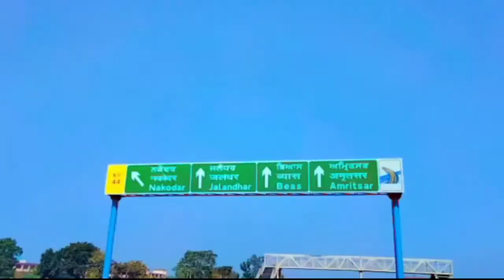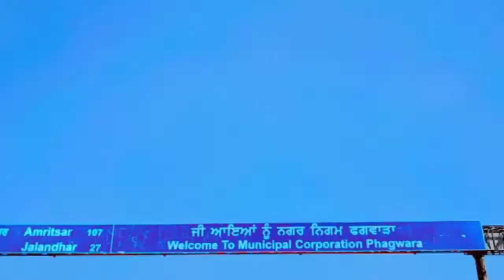AeroplaneVisaGurudwara#canadavisa#canadapr#canada#waheguru#sikhhistory#visa gurudwara viralshorts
“Truly I tell you, if you have faith as small as a mustard seed, you can say to this mountain, 'Move from here to there,' and it will move. Nothing will be impossible for you.”

Jalandhar is a beautiful city in the state of Punjab and is known amongst tourists as a smart and developing center. However, it is also home to several ancient sites as it has a history dating back to the period of the epic Mahabharata. Today, it is one of the least-explored places in the country. But do you know there are several places within its boundaries which will either interest or shock you? Yes, you read that. Located on the outskirts of Jalandhar, Shaheed Baba Nihal Singh Gurdwara is a religious place that is all set to astonish. Recently, it has gained immense popularity amongst offbeat travelers because it is the shrine where devotees offer toy aeroplanes to the deity. Wouldn't you love to know more about this strange religious site? If yes, then read on! The Location And History Of The Shrine

The Location And History Of The Shrine:
Shaheed Baba Nihal Singh Gurdwara is located in a small village of Jalandhar named Talhan and is a small shrine which is dedicated to Baba Nihal Singh, a divine person who helped locals in making pulleys for water wells and worked for the betterment of the society. The shrine is believed to have been established several decades ago by Harnam Singh, who was a disciple of Baba Nihal Singh. However, the history of the practice of offering toy aeroplanes is still unknown. Even the manager of the shrine doesn't have any clue regarding the commencement of this unusual practice. As it houses the samadhi of Baba Nihal Singh, it is considered as a highly revered site amongst locals and his devotees. Today, it is visited by hundreds of people every year.

Why People Come To Offer Toy Aeroplanes:
You must be wondering how a toy aeroplane is associated with a shrine. You would be surprised to know that people come here to offer these toy aeroplanes so that they could get a visa and fly abroad. Yes, it is certainly ridiculous but it is true. As per recent reports, more than 50 toy aeroplanes are offered to the deity every week. On account of its immense popularity amongst locals and seasonal tourists, the shrine is known as Hawaijahaj today. Doesn't it allure you to pack your bags now? If yes, then add Shaheed Baba Nihal Singh Gurdwara to your bucket list.

Why You Must Visit The Shrine:
If you are a traveller and always look forward to exploring hidden and unknown places, then Shaheed Baba Nihal Singh Gurdwara at Talhan is your calling. This shrine is one of its kind in the world and shouldn't be missed by any tourist or traveller. It maintains a peaceful and calm environment, and hence it is also a perfect place to take a break on your weekends.

How To Reach Talhan By Air:
The nearest airport to Talhan is located in Ludhiana at a distance of around 70 km.
Once you have reached Ludhiana, you can hire a direct cab or catch public transport to reach Talhan.
By Rail: Jalandhar is well connected to all other cities by rail. Therefore, you can catch a direct train to Jalandhar railway station and then from there, a cab or a bus to Talhan.
The distance between Jalandhar and Talhan is 12 km.
By Road: Talhan is easily accessible by road on account of the presence of a commendable network of roads.

If you found this video helpful and know of someone that would benefit from this video. Thank you for your support!